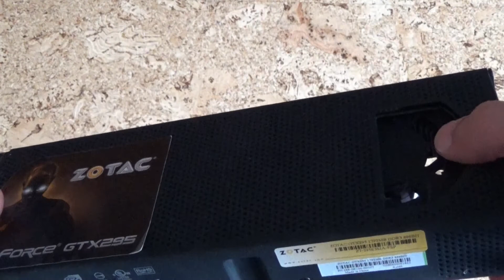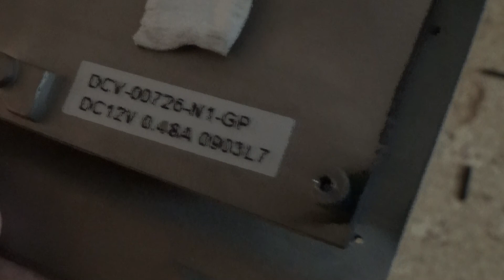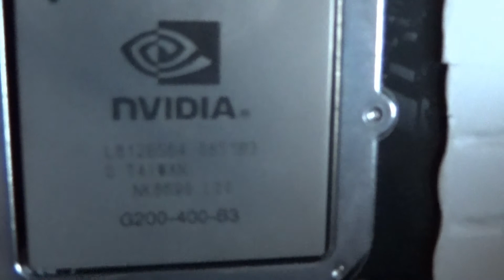Zotac Geforce GTX 295 - Teil 2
Im zweiten Teil zur Geforce GTX 295 wird die Grafikkarte auseinander genommen, um u.a. die Wärmeleitpaste erneuern zu können.